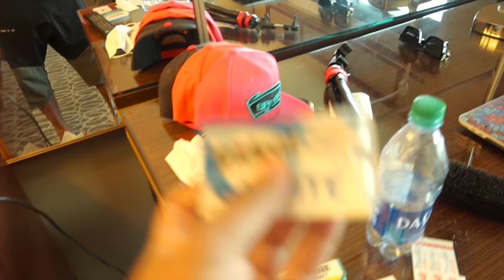THE REASON I DROPPED OUT OF MADINAH UNIVERSITY!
Here is why I dropped out of Madinah University.
I'd love to hear your stories about Madinah University too!